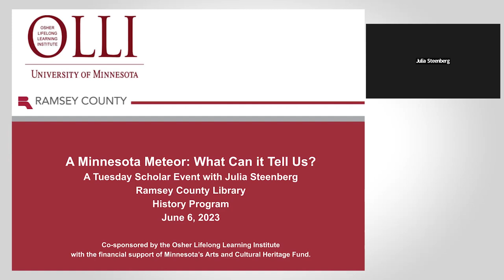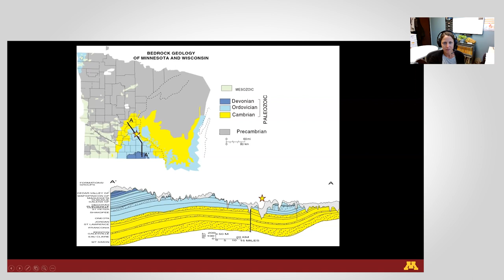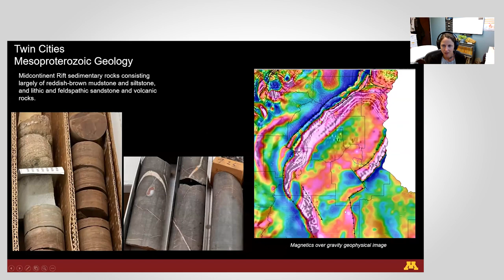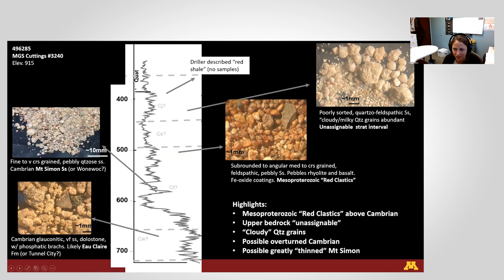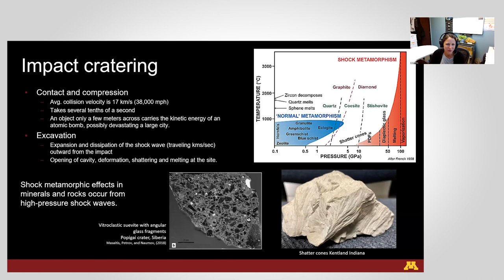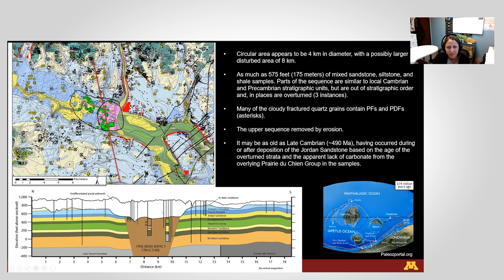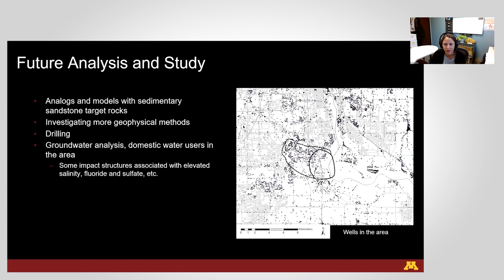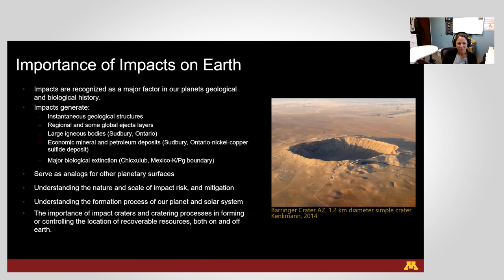Tuesdays with a Scholar: A Minnesota Meteor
Julia Steenberg is a researcher at the University of
Minnesota and a member of the Minnesota Geological
Survey.
Tuesdays with a Scholar is presented by the Osher Lifelong Learning Institute (OLLI) at the University of Minnesota, and is supported by the Ramsey County Library Friends and Minnesota’s Arts and Cultural Heritage Fund.

Like what you see? OLLI offers far more than what appears on this YouTube Channel. to learn more!